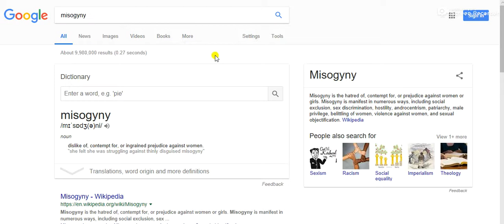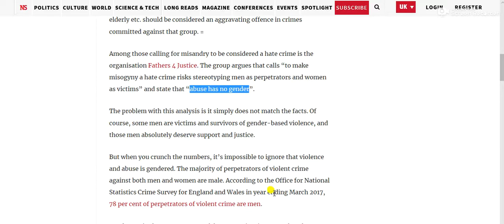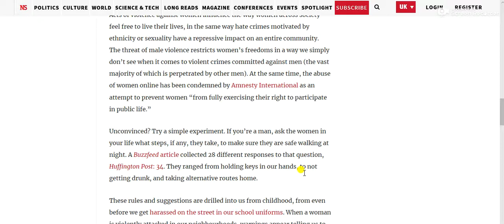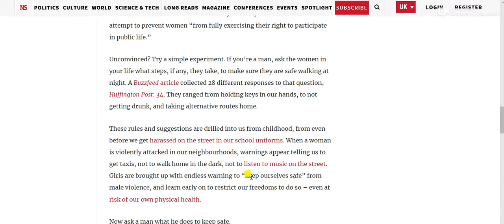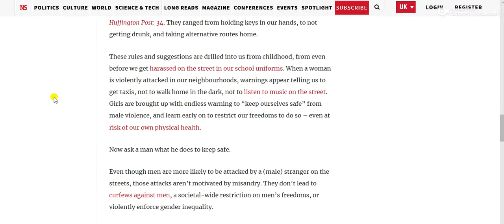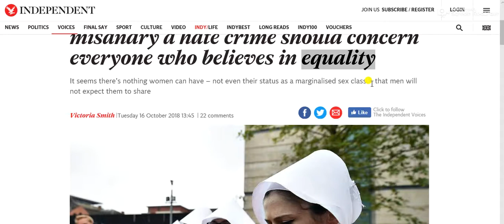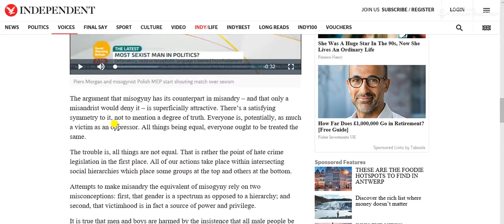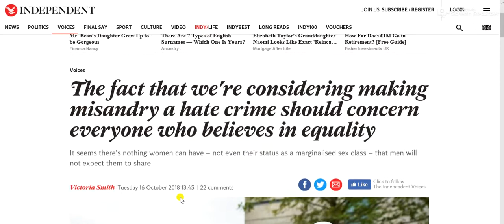Misogyny..Bad, Misandry..Not So Much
Not disputing the statistics as to what women can and have experienced, but sure as f*ck disputing the conclusions they've drawn from said statistics.